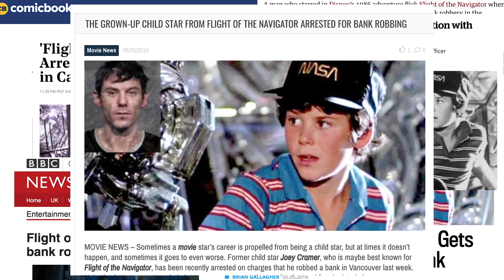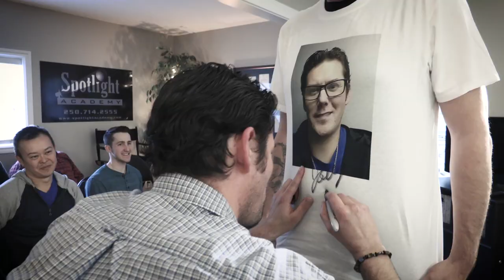LIFE AFTER THE NAVIGATOR - Teaser (Flight of the Navigator documentary)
LIFE AFTER THE NAVIGATOR is a feature documentary, currently in post-production, that celebrates the iconic 1986 Flight of the Navigator, and explores the life of star Joey Cramer since that breakthrough role.

OUT NOW!!

The documentary also stars cast and crew including Veronica Cartwright, Cliff De Young, Howard Hesseman, Matt Adler, Tim Blaney & Tony Urbano, and director Randal Kleiser, and also tells the story of the infamous Joey Cramer bank robbery - and the redemption of this former Disney child star

LIFE AFTER THE NAVIGATOR is the second in a series of LIFE AFTER feature documentaries.

The first, LIFE AFTER FLASH, was released early 2019, celebrating the iconic 1980 classic FLASH GORDON, and looks at the life of star Sam J Jones.  The documentary also features Melody Anderson, Brian Blessed, Topol, Peter Wyngarde, Brian May of QUEEN, Mike Hodges, Deep Roy, Robert Rodriguez, Richard O'Brien, Stan Lee, Mark Millar & more.

The third in the series, currently in production, is LIFE AFTER ATREYU, celebrating the iconic 1984 film The NeverEnding Story, and looks at the life of Noah Hathaway since taking on the role of Atreyu.

The documentary will also star Tami Stronach, Deep Roy, Wolfgang Petersen, Colin Arthur, Klaus Doldinger, Limahl & more.